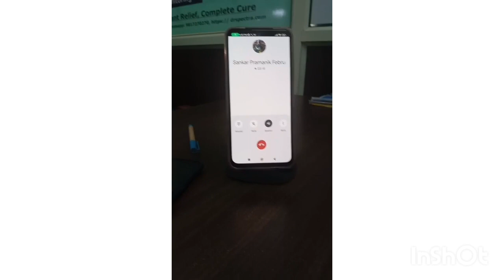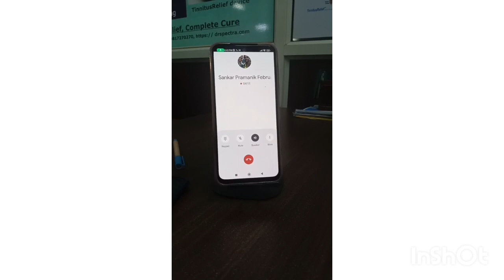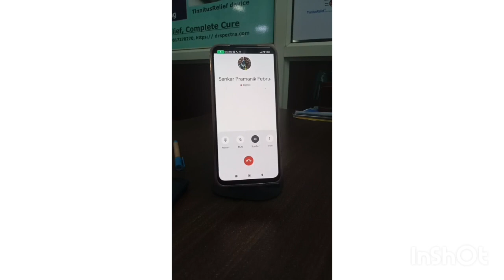पश्चिम बंगाल के टिनिटस का इलाज(Sankar Parmanik’"s Feedback)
DizzContact

For English please enable subtitles [cc]. DrSpectra provides best proven tinnitus treatment based on Neuromodulation principle through non-invasive innovation Tinnitusrelief Devices that is medically tested solution on 5000+ patients. We have more than 90% Success rate. # Dr hans Hearing loss treatment#hearing aid masker_#sound therapy, tinnitus therapy#high frequency hearing loss# sensori neural hearing loss_#ear pain#noise irritation#_balancing problem#meniears disease, noise in head#kaan bajna#_kaan me siti ki aawaz aana#Tinnitus